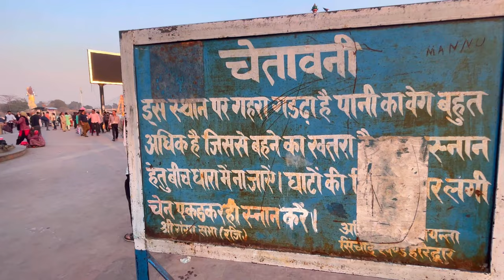हरिद्वार गंगा में जल हुआ इतना कम हर की पौड़ी में डुबकी लगाना भी मुश्किल | Har ki Pauri Haridwar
Haridwar
Haridwar Ganga
Har ki Pauri
Haridwar New video
Haridwar Ganga ghat